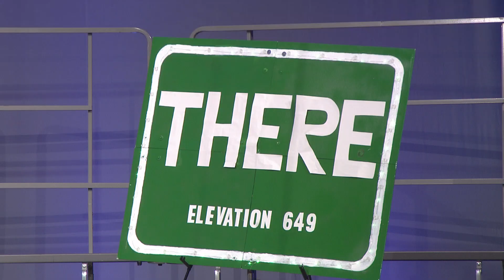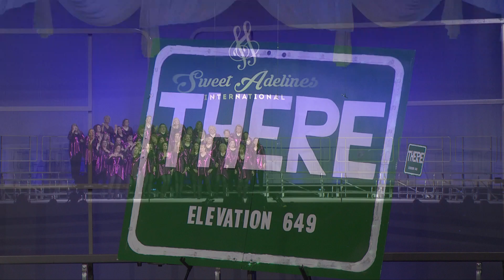Bella Voce, 2023 Chorus Semifinals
Heart and soul, we love you so, Bella Voce, and we always will…because you went There. :)